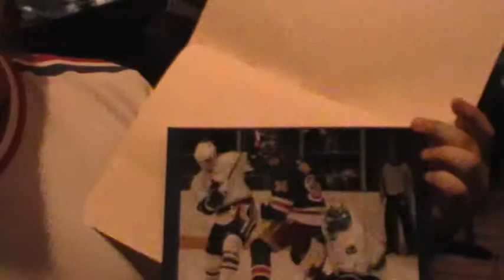Blueshirt Underground Radio Viewing Party 3-26-11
New York Rangers fans converged on the Molly Wee Tavern in NYC in March to watch the Rangers take on the Bruins. Blueshirt Underground Radio is the one true voice of the New York Rangers fan, and the show the stuffed shirts at MSG don't want you to hear. Join us every week on Blog Talk Radio, and check out our previous shows